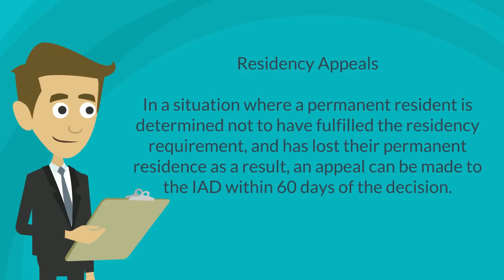Immigration Appeal Division - Matthew Jeffery, Toronto Immigration Lawyer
Matthew Jeffery Law Offices handles different types of immigration appeals. We handle rejected sponsorship applications by helping clients make an appeal to the immigration authorities within 30 days of receiving the refusal letter. Whether you attempted to sponsor a spouse or dependent and your application was rejected or your citizenship application was denied, our legal experts will help you understand your options when it comes to immigration appeals. We can assist permanent residents who have lost their residence status by failing to fulfill any of the requirements. Permanent residence appeals need to be made within 60 days from the time the decision was made. This is why we recommend speaking to a legal expert in Ontario immediately. Permanent residents who have been found to be inadmissible on grounds of criminal convictions, misrepresentation or any other immigration offences can also get legal counsel to appeal a removal order. Get in touch today to review your options.

59 Berkeley St. Toronto,
Ontario, M5A 2W5